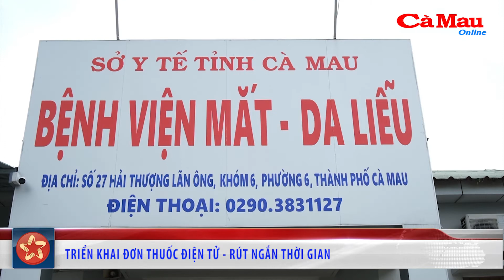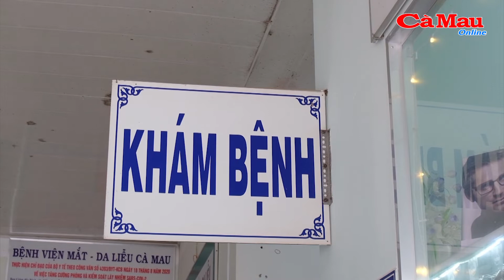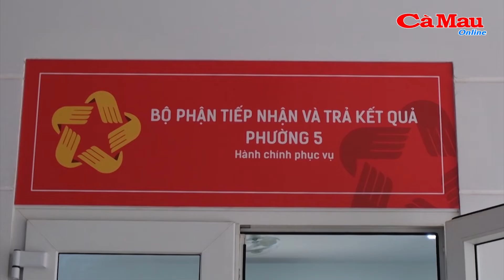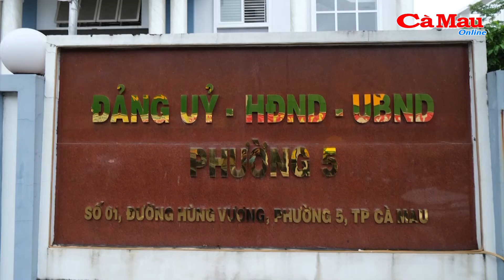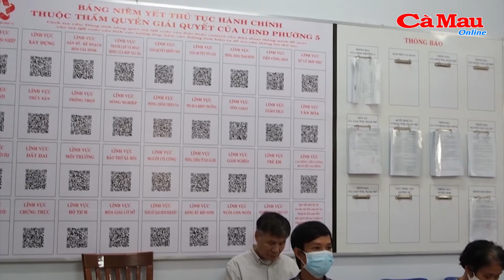Cải cách hành chính: Triển khai đơn thuốc điện tử - Rút ngắn thời gian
- Triển khai đơn thuốc điện tử - Rút ngắn thời gian
- Rút ngắn quy trình thực hiện dịch vụ công trực tuyến